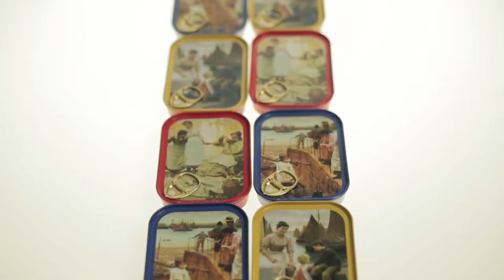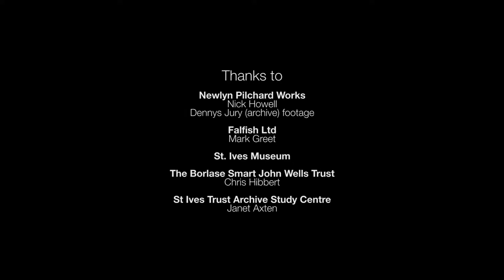The Pilchard Works and the industry today with Nick Howell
Nick Howell, owner of the Pilchard Works, describes why he started the company and talks about the trade and industry of sardine fishing when he started and how it has grown in the last couple of decades.